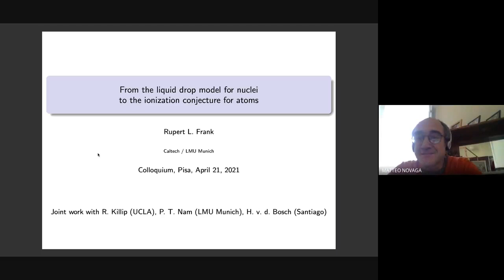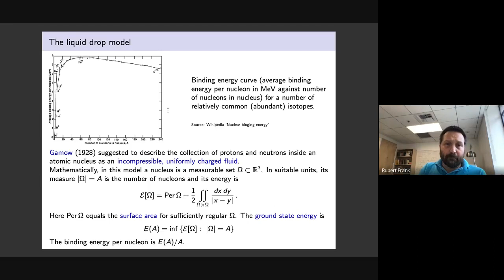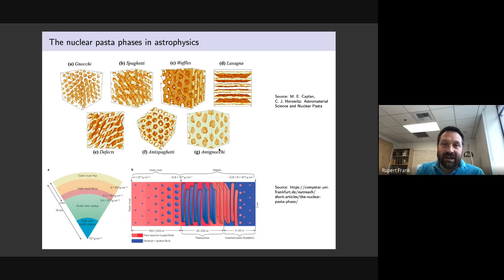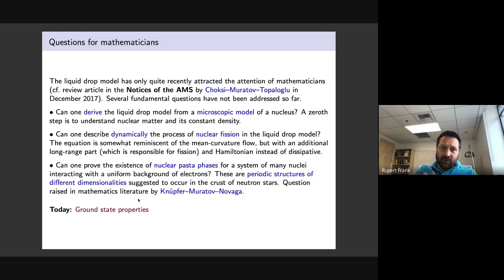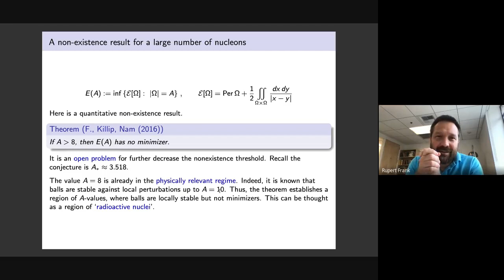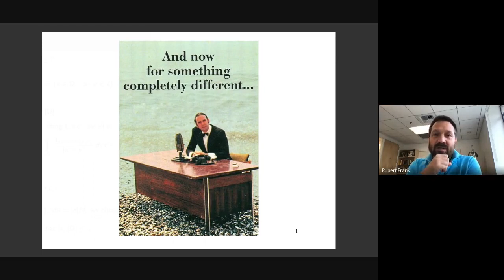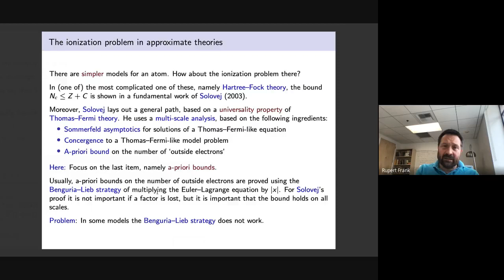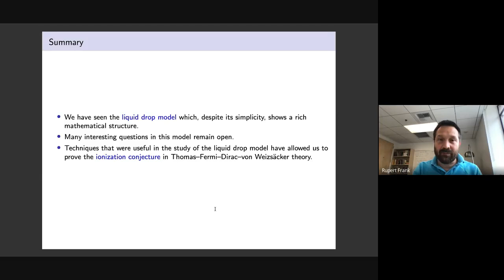Colloquium - Rupert Frank: From the liquid drop model for nuclei to the ionization conjecture...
Title: From the liquid drop model for nuclei to the ionization conjecture for atoms
Abstract: The liquid drop model is an isoperimetric problem with a competing non-local term. It was originally introduced in the nuclear physics literature in 1930 and has received a lot of attention recently as an interesting problem in the calculus of variations. We discuss some new results and open problems. We show how the insights from this problem allowed us to prove the ionization conjecture in a certain model for an atom in density functional theory.